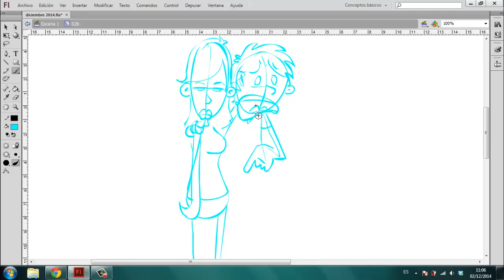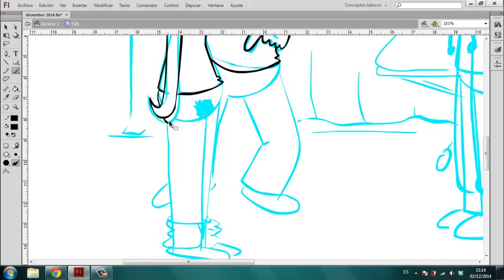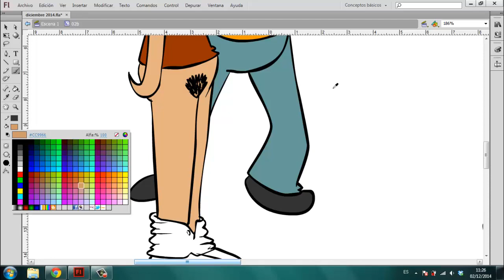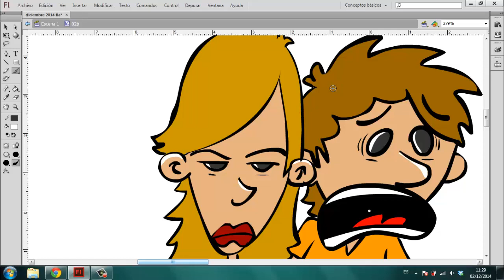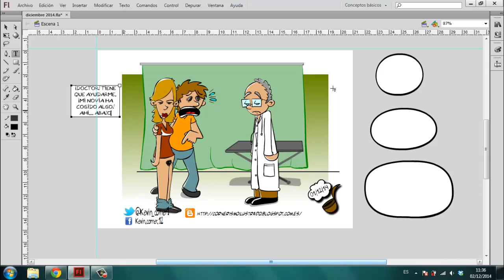Making off Viñeta 02/12/14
¿El título no lo aclara todo?